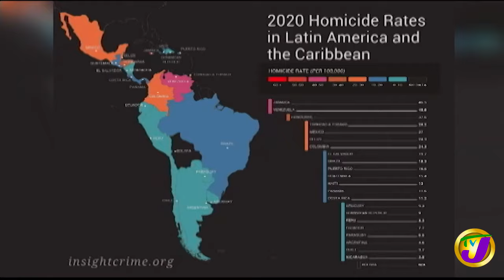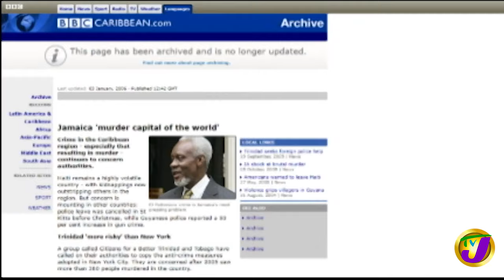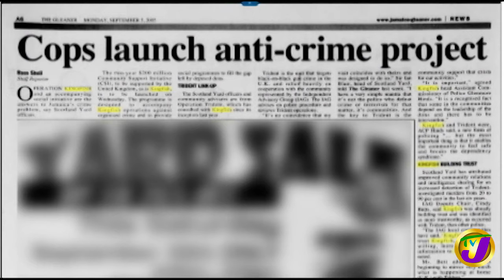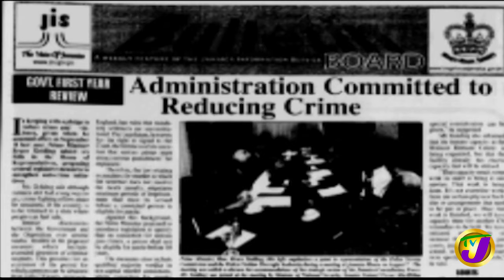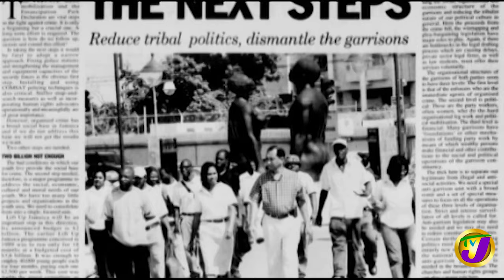Jamaica Crime Plans: TVJ All Angles